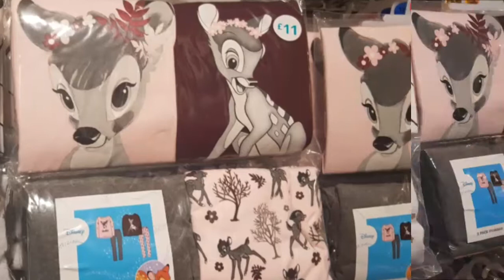PRIMARK GIRL'S PYJAMAS OCTOBER 2018❤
Love the 2 packs pyjamas ❤❤👍👍